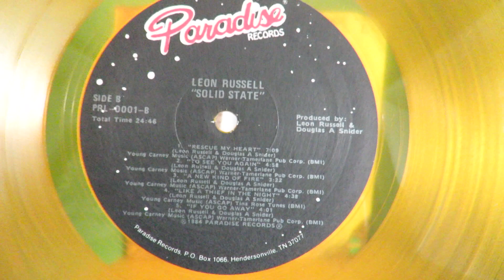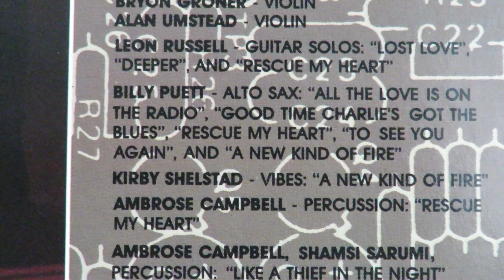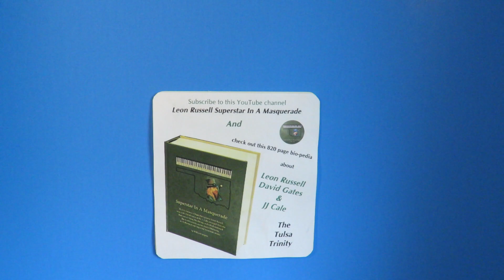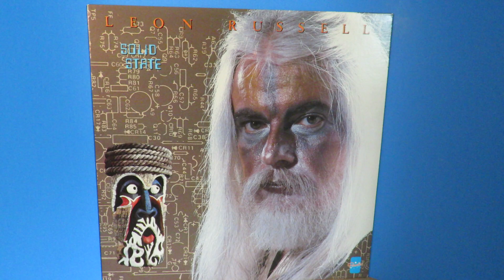Leon Russell Solid State 1984 Pt 3 “A New Kind of Fire"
From the first album released in 1984 on Leon Russell's reincarnated label Paradise Records, here is "A New Kind of Fire."  It was written by Leon and his coproducer Douglas A. Snider, who'd been in his own band Douglas Fir while in Oregon in the 60s.  He was the band's drummer, vocalist and producer, and believed to be the drummer on Solid State, which does not credit anyone as such. Bob Britt was on guitar, Jack Wessell on bass (and backing vocals with Trudy Fair), Kirby Shelstad on vibes and Billy Puett on alto sax.